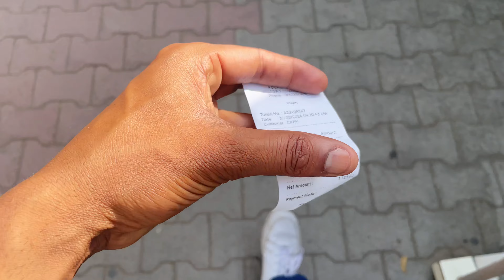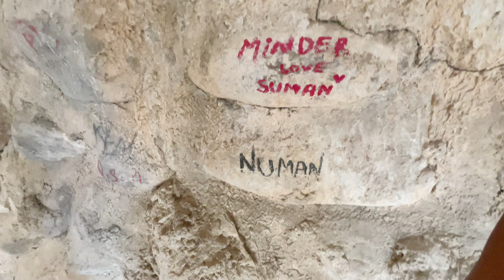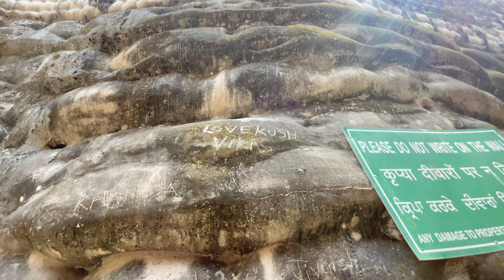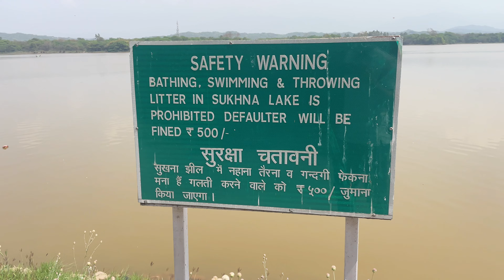Paisa Bhi gaya or Maja bhi nai aaya 🗑️🛼 | Chandigarh vlog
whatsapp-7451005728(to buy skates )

my name is om shiv om
i am professional skater

i will be uploading more intresting content on skating ,road skating